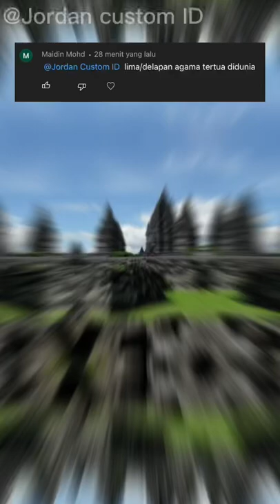Inilah 8 agama tertua di dunia